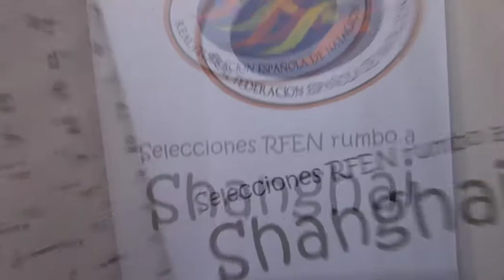Presentación de los Equipos para Shangai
Presentación equipos Españoles de todas las modalidades Natación, Sincronizada, Waterpolo, Aguas Abiertas, Saltos.